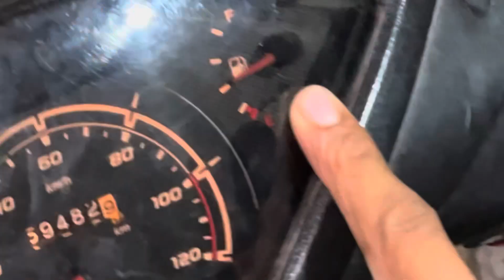Amazon Se Kya aaya he box Mein? 🤔